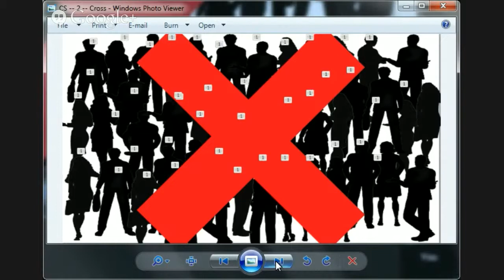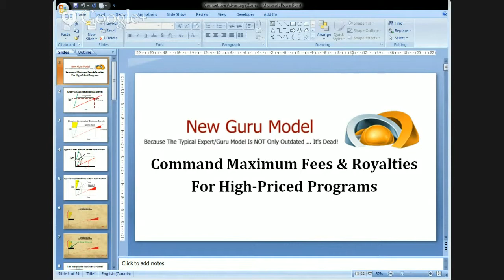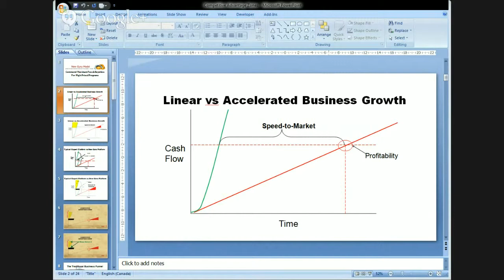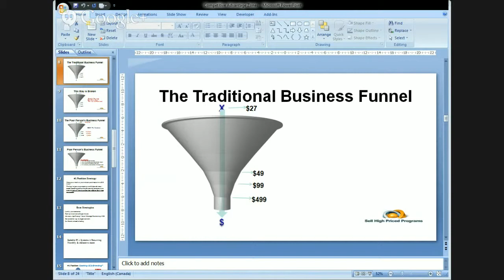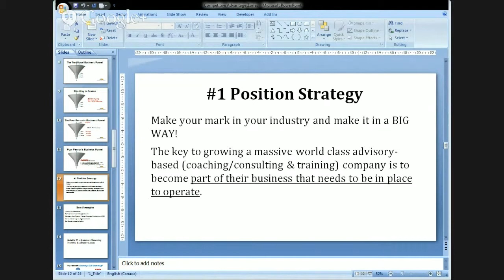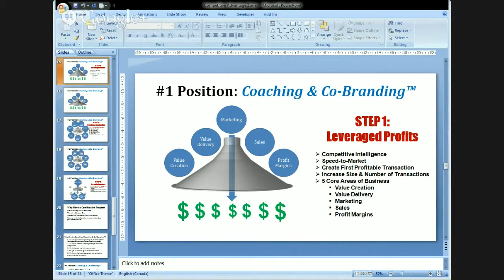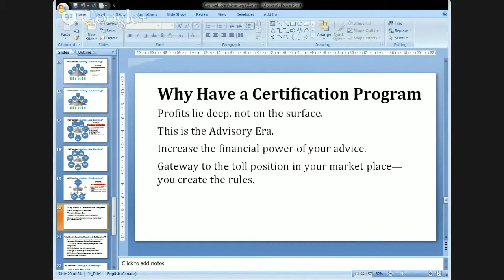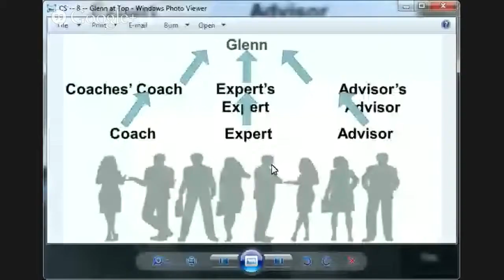How to Command Maximum Fees and Royalties from Coaching